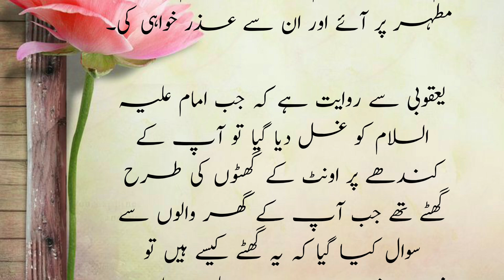چھپا کر صدقہ دینے کی فضیلت۔۔۔